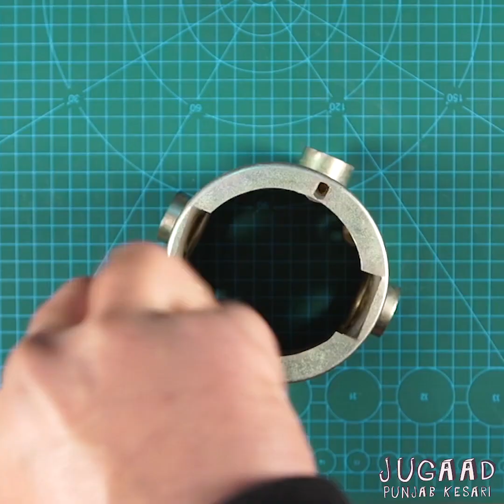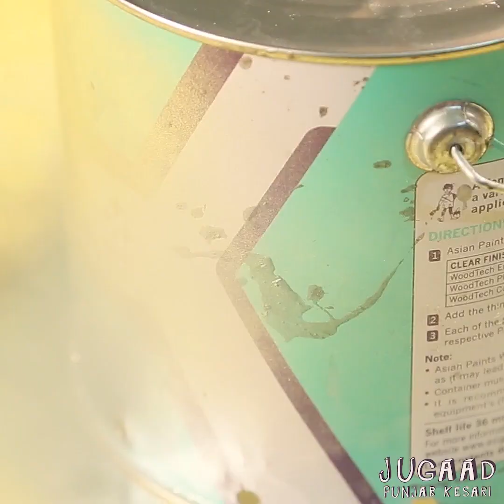Make Your Ideas for Winter